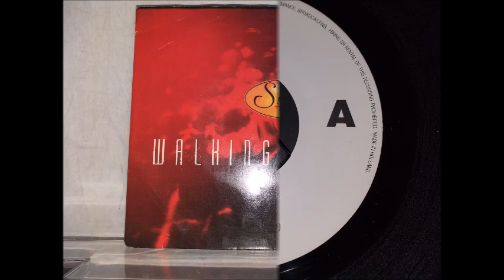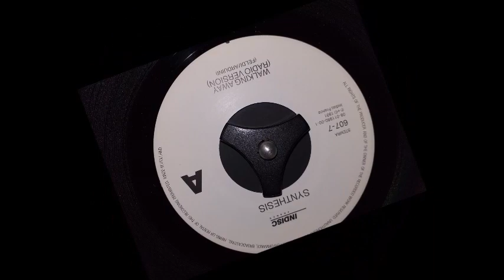Synthesis : Walking away [Radio version][1991]